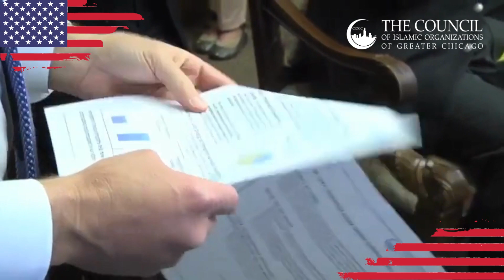Illinois Muslim Action Day 2023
Join us for Illinois Muslim Action Day (IMAD) on May 3, 2023 at our State Capitol in Springfield, Illinois! Since 2009, IMAD has served as an opportunity for the Chicagoland Muslim community to engage with state legislators in a meaningful way.